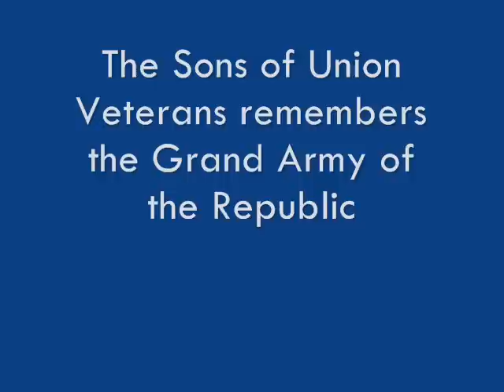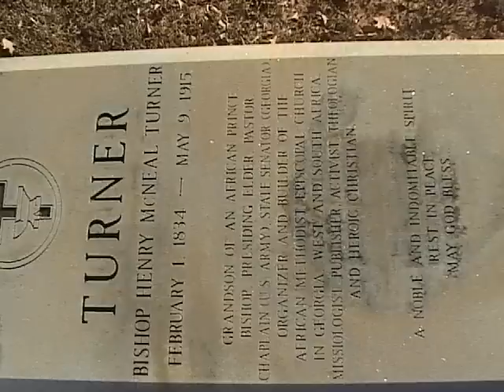SUVCW Tribute to the GAR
The Sons of Union Veterans remembers the Grand Army of the Republic